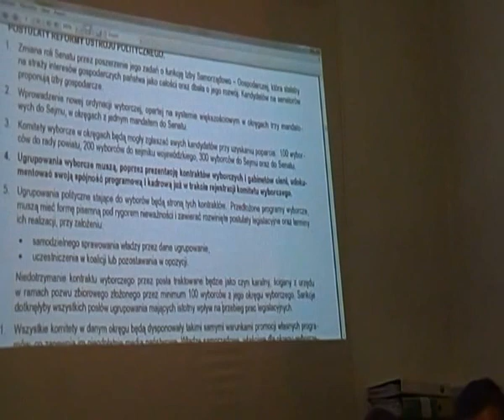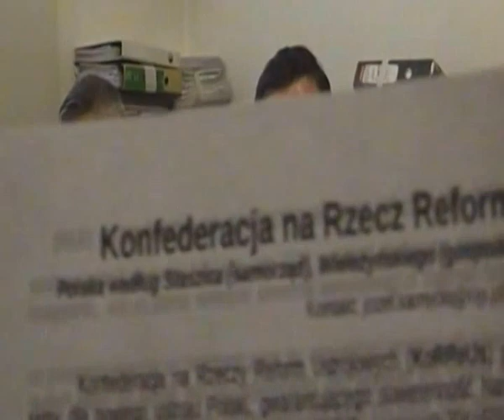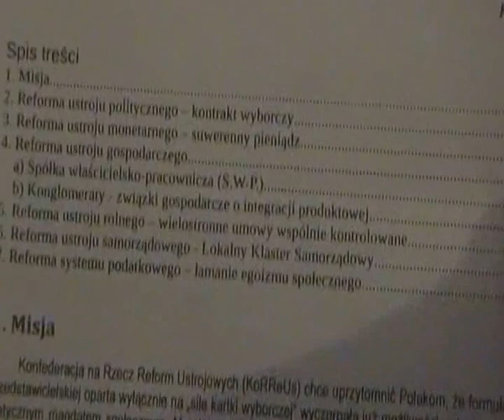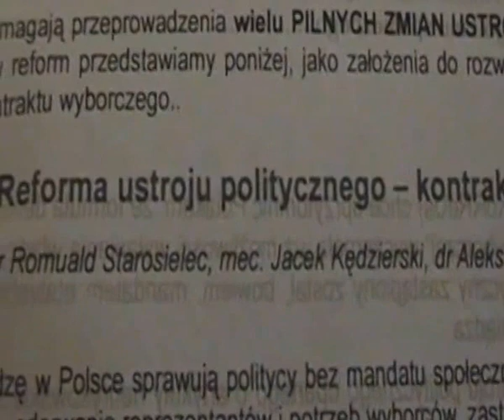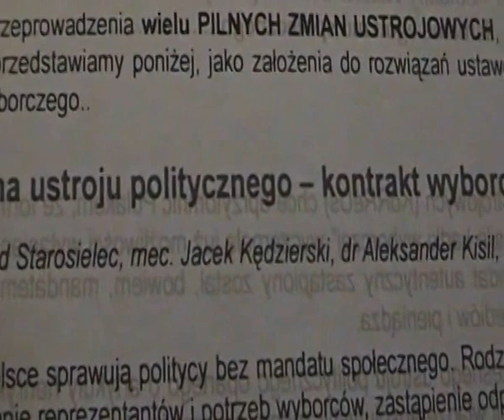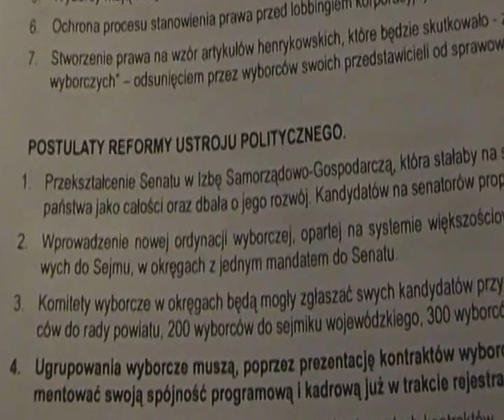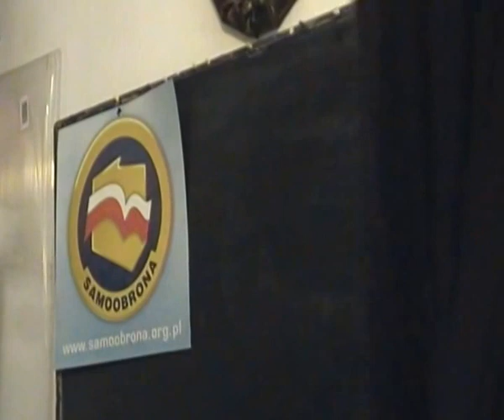Konfederat Jacek Kędzierski - JEDNOŚĆ NARODU. Sejmik Wrocław 4